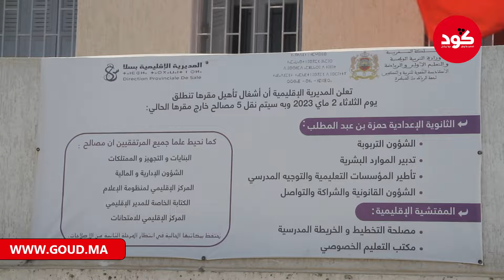استاذ موقوف: هاد التوقيفات كانت غير مؤقتة وواخا وقفنا حنا اضرابات مازال مارجعونا للخدمة وماكيخلصوناش